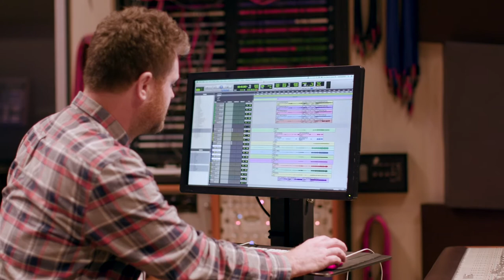AMPLIFY - Episode 13 - AMPLIFIER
Songwriter Shane Belcourt is accompanied by his producer Anthony Wallace and studio engineer Stephen Koszler, as they walk through the songwriting and studio recording process for Again.

Amplify is a musical performance art documentary series that amplifies the connection Indigenous song-writers have to the stories, culture, community, and the challenges and justice they stand up for. Each episode an artist’s takes us through the creative process of songwriting to the finished product with breathtaking performances.